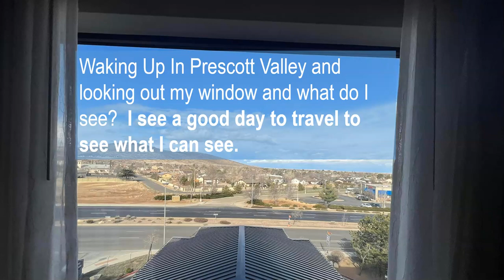2 24 YPV Travel by Christine Burning Rubber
Travel by Christine from Prescott Valley to Payson to Mesa, Arizona.  Burning Rubber